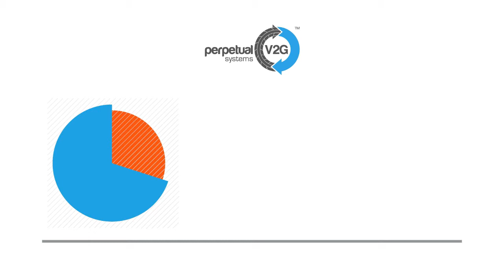Intro to Solution. Perpetual Vehicle 2 Grid Systems